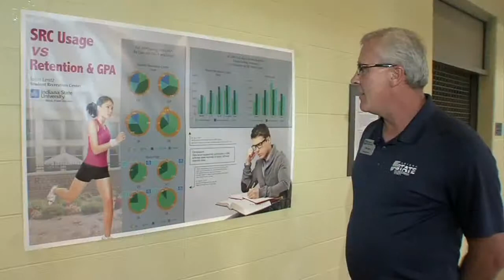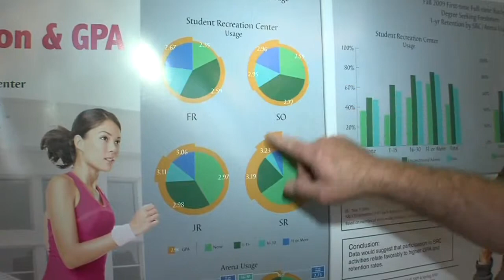Recreational center promotes higher GPA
A new college study out applauds students using the gym.